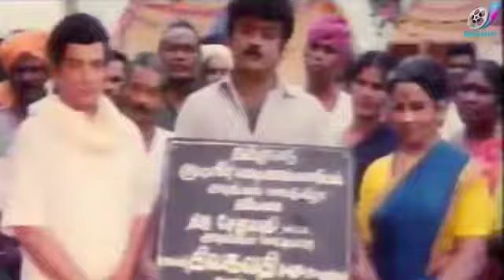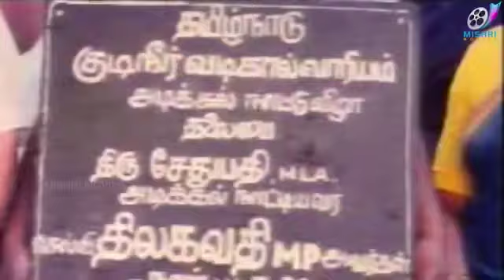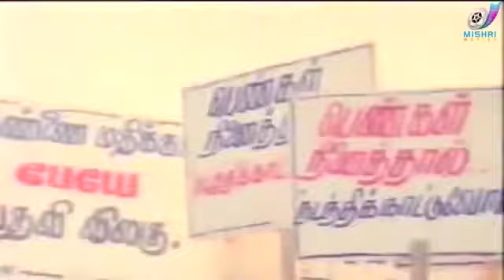VIJAYAKANTH, JAYAPRATHA | POLITACAL COMEDY MOVIE | PART 5